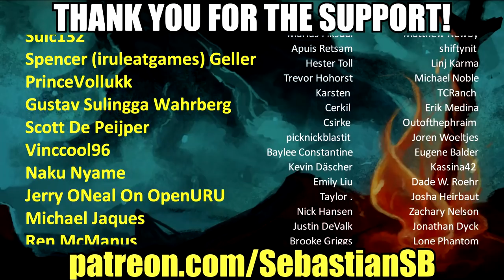Channel Update: Too Much Stephanie? STEPHAGEDDON! The Future of the Channel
The thing I wrote, but without any additional context or comments I make in the video